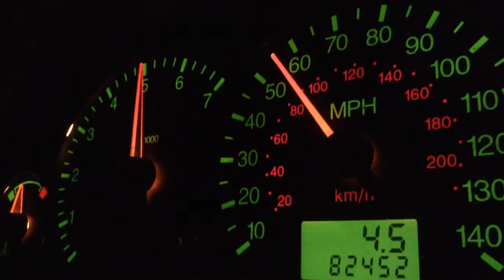2002 Ford Focus ZTW 0 To 60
Foot to the floor! Only mod is an intake.